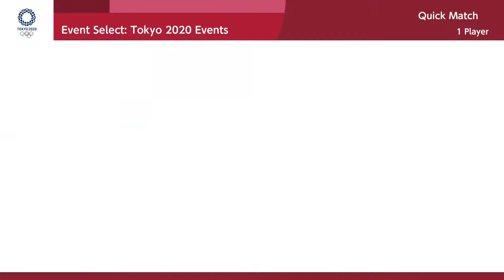Fencing | Mario and Sonic at the 2020 Olympic Games